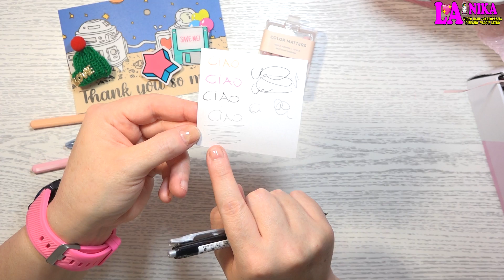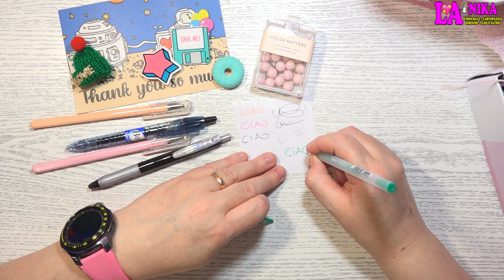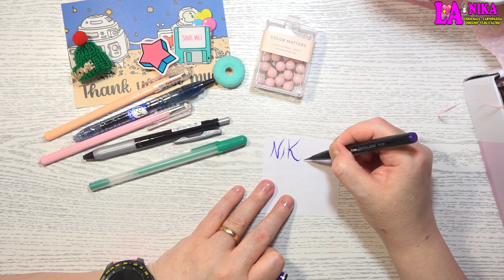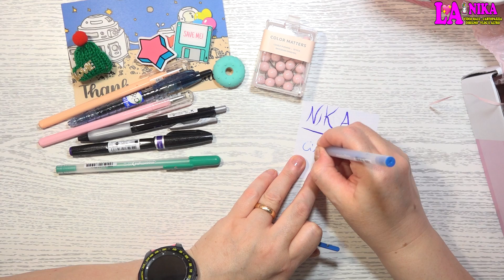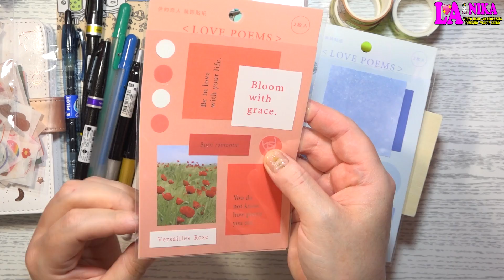HAUL STATIONERYPAL 2021 SPRING - SUMMER NEW PRODUCT PREVIEW SCATOLA BOX SORPRESA 💖 Nika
Ciao a tutti dalla Nika. Questo è un video in collaborazione con StationeryPal che mi ha gentilmente inviato questo Super Box Scatola delle meraviglie contenente dei Nuovi Prodotti della Collezione Primavera Estate 2021. Essendo una Box Sorpresa non conosco il contenuto, quindi scopriamo insieme cosa contiene questa Super BOX Scatola Sorpresa.

Basta scorrere nella Categoria del sito New Arrivals per trovare i Nuovi Prodotti!

Sakura Gelly Roll Moonlight Gel Pen - 1.0 mm - 5 Color Set

Pilot B2P Bottle to Pen Gel Pen - 0.5 mm - Black